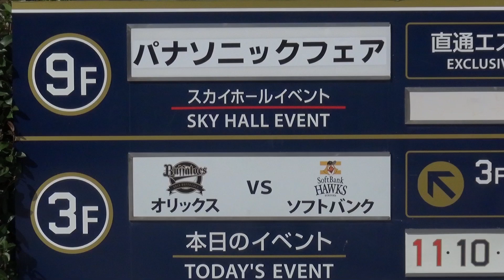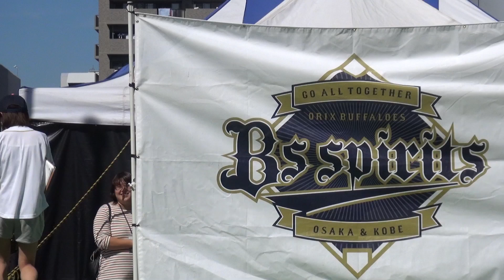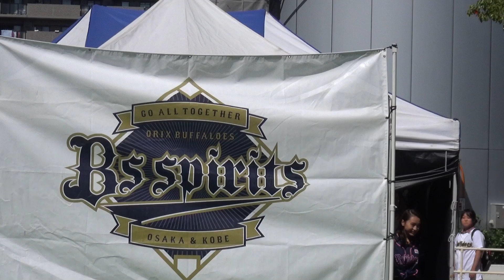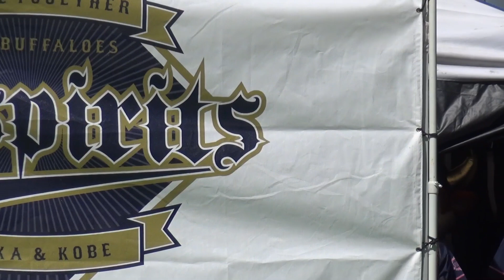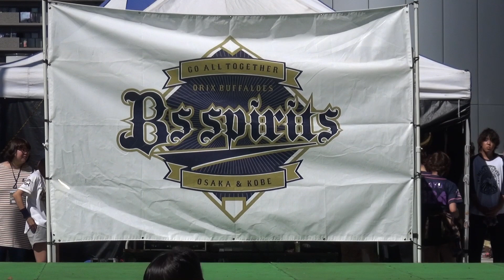BsGirls 第二章（BsStage）最終戦 10月3日 ☆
2015年10月3日
オリックス・バファローズ
対
福岡ソフトバンク
ホークス
（京セラドーム大阪）
今シーズン最後の
Bsステージです。
今回は、途中まで
(ナイトファンタジーの撮影場所
確保の為)
2台のカメラを使って撮影。
最後のDOMiさんの
stageは9月27日に
撮影した映像です。